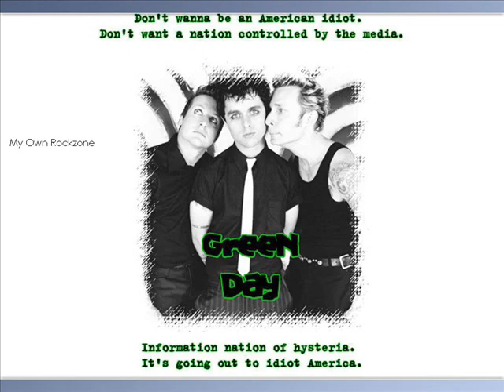Green Day Movie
Some pics of Green Day and also a special picture collage: A NAKED Billie Joe!!!